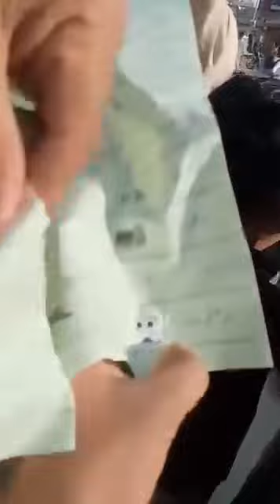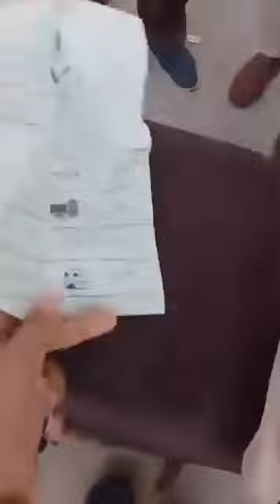Election 2024 Rigging News | MQM's Mustafa Kamal | National Assembly | Breaking News | News YTB